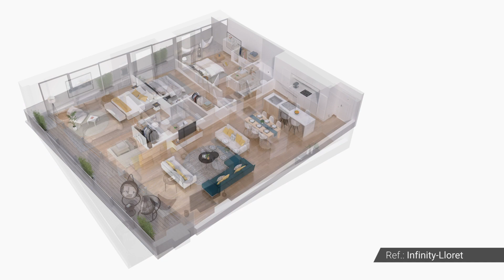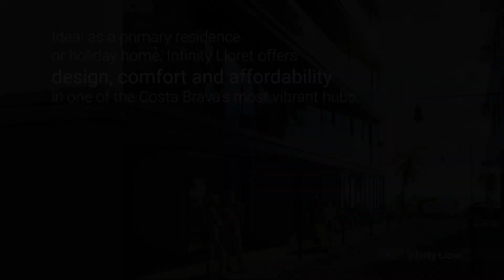Infinity Lloret slideshow - Lucas Fox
A stunning new 33-unit seafront development for sale in Lloret de Mar with underground parking facilities and a communal rooftop swimming pool and solarium.

This superb, brand-new development boasts a spectacular location on Lloret de Mar's beachfront, surrounded by shops, bars, cafés and restaurants and within walking distance of all amenities.

The apartments are high-end homes with eco-friendly features and state-of-the art equipment. All properties enjoy frontal or lateral views of the sea and boast generous glass balconies and large windows to maximise the natural light and take full advantage of the gorgeous Mediterranean views.

Designed by the famous GCA architecture studio, each of the 33 homes have open plan living rooms and kitchens with high quality materials and finishes. Ranging in size from 47 m² to 114 m², the properties offer 1, 2 or 3 bedrooms. This is one of the few fully detached properties on the seafront, affording ample light to apartments on each side of the building. Residents will find underground parking facilities onsite, a communal sun terrace and a stunning rooftop infinity pool with panoramic sea views.